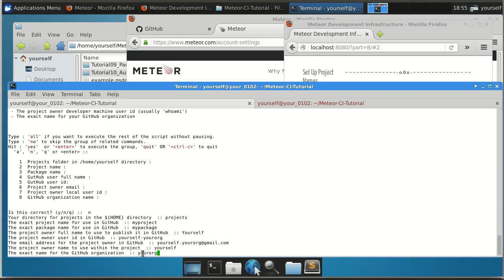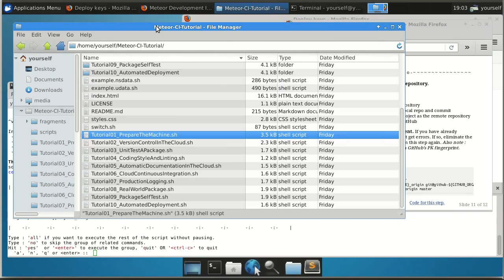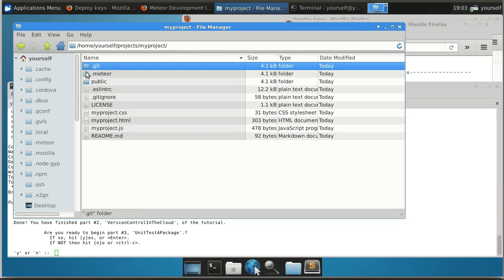Meteor / CircleCI Tutorial -- Part #2 Version Control In the Cloud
This video prepares a Meteor project, with version control in the cloud in GitHub.

You will need to understand a bit about Public and Private Keys and about Secure Shell. Try reading GitHub's getting started documents.

Find the accompanying slide show at  ...

... and the bash script files at ...